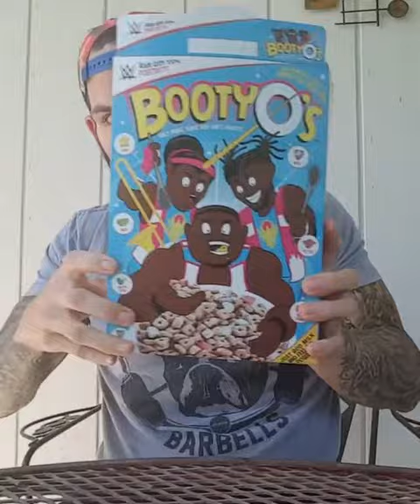Fun Sized Review: Booty-Os Cereal